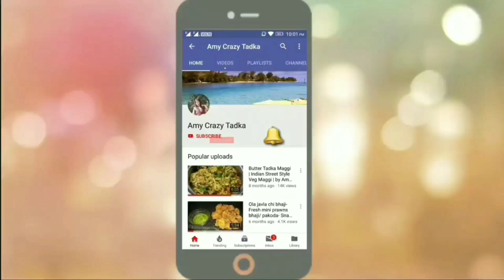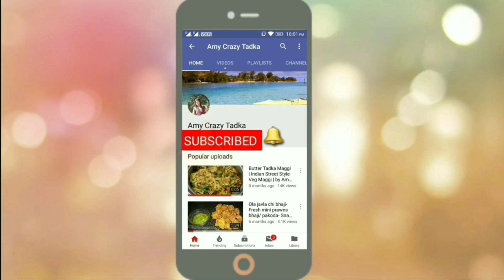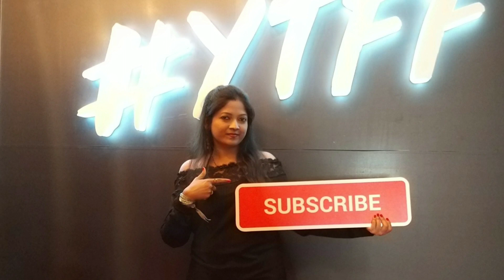खांसी में रामबाण घरेलू नुस्खे और खांसी की अंग्रेजी दवा को भी पीछे छोड़ देने वाले उपाय |Cough Remedies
LG (7 KG Front Load Washing Machine)
4k QLED TV (Similar Link)

Mi air purifier
Best buying link (MI Power Bank)